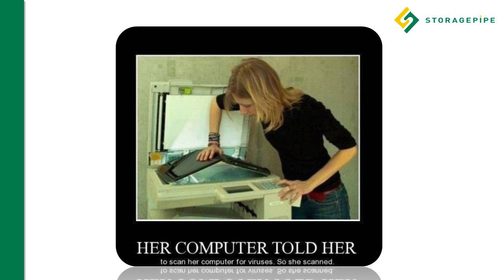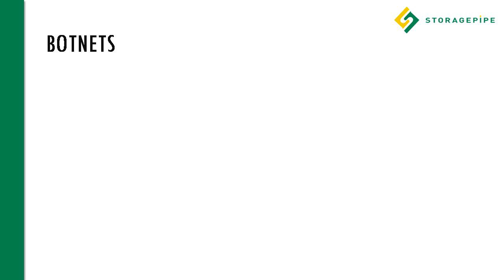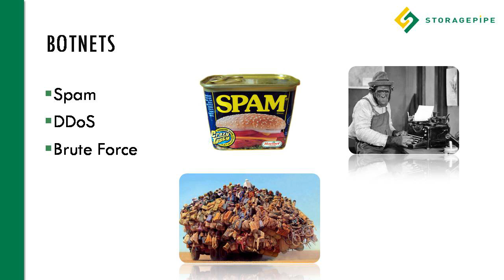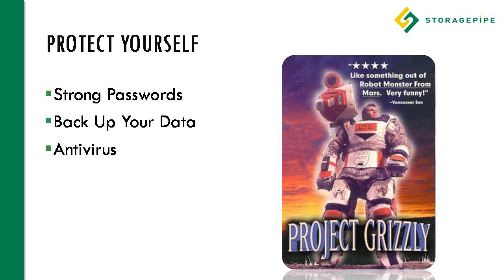Why Malware Happens - Theft of Digital Resources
How hackers steal digital resources for DDoS, Cryptocurrency, Brute Force, and other purposes.